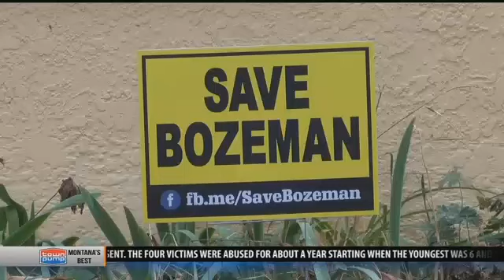Black Olive project looks to move forward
BOZEMAN - Back in August, the Save Bozeman group filed a lawsuit against the City of Bozeman claiming that they did not give proper notification to residents affected by the change in development rules in historic neighborhoods.
After a judge ruled against the suit, commissioners had to re-adopt the ordinance.